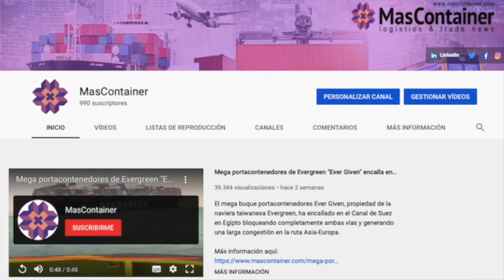EverGiven bajo arresto en Egipto en Noticias al día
Noticiasaldia: EverGiven bajo arresto en Egipto / CadenadeSuministro Digital / ¿Qué es el Demurrage? / CargaAérea cae +20% en Latam - Lee más